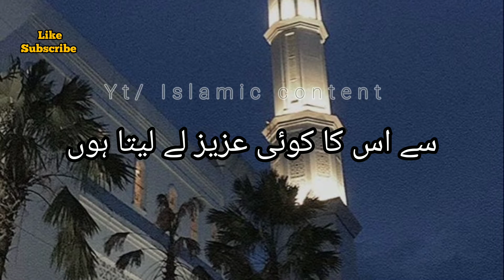Apne Aziz ki wafat par sabar karna,(Ek ahem amal ki fazeelat) | Islamic content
Apne Aziz ki wafat par sabar karna, Ek ahem amal ki fazeelat